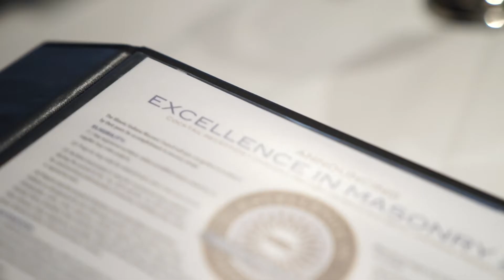Healy Bender Architects win 2018 Excellence in Masonry Award for Hall High School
Healy Bender Architects win a 2018 Excellence in Masonry Award for Best High School - New for Hall High School in Spring Valley, IL.